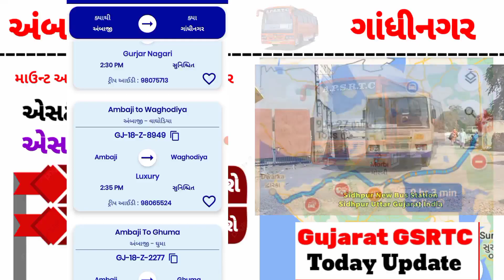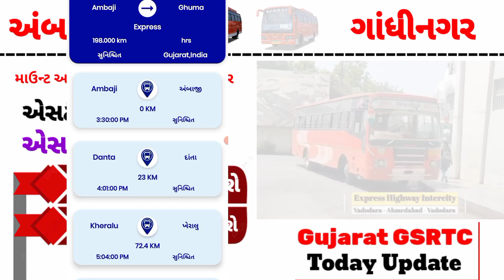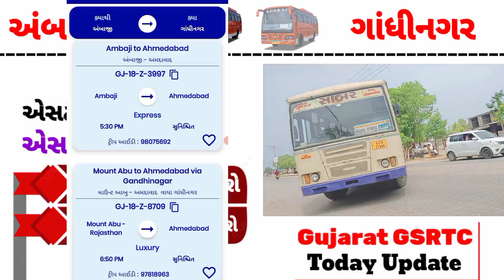Ambaji To Gandhinagar GSRTC XPRESS Live Location - Maunt Abu Vaya Ahmedabad - ST Bus Gujarat